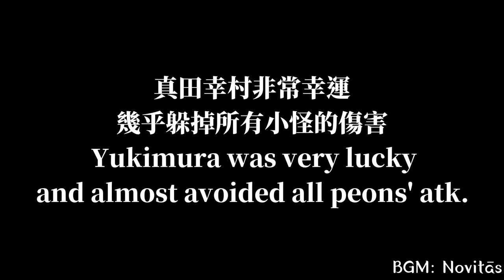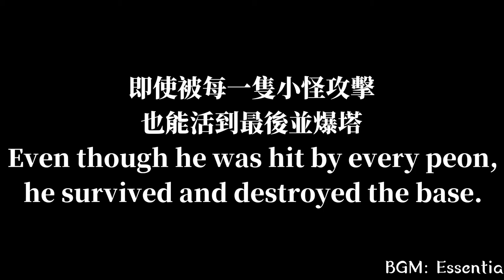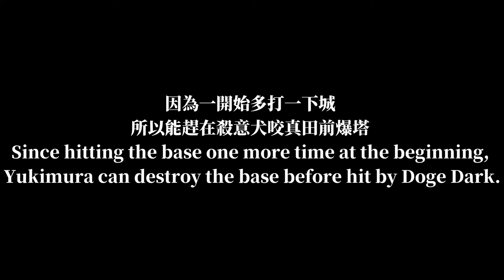【にゃんこ大戦争】 奈落門 極樂淨土 穿透攻略 / Courts of Torment - The Pure Land - Clip Cheese / 奈落門 獄楽浄土 すり抜けの速攻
This video took me literally more than 600 attempts.